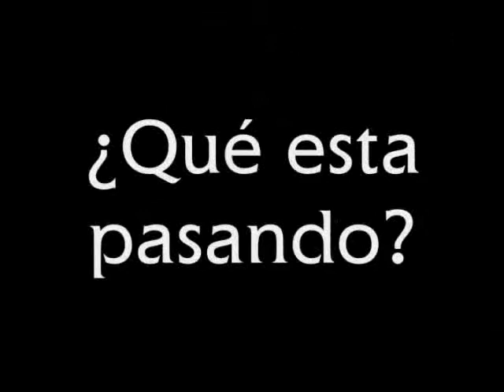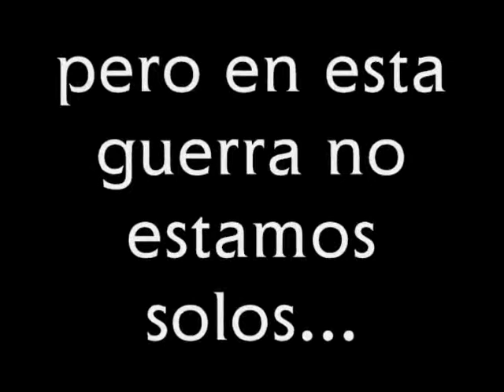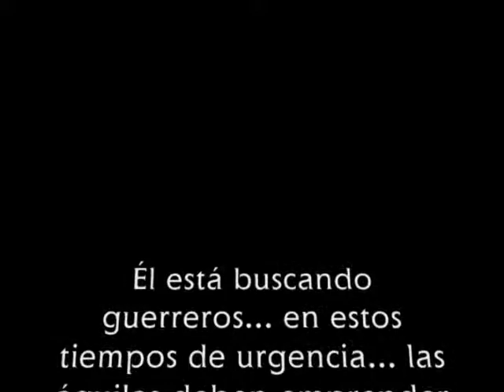reCueRdoS 1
Video realizado por March para el DESAFÍO 2011 de nuestros MJs.